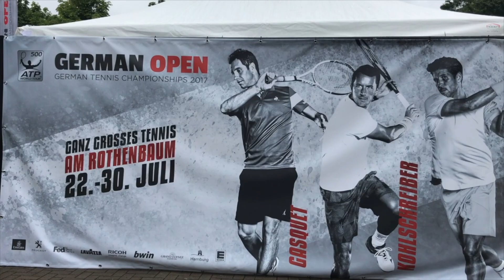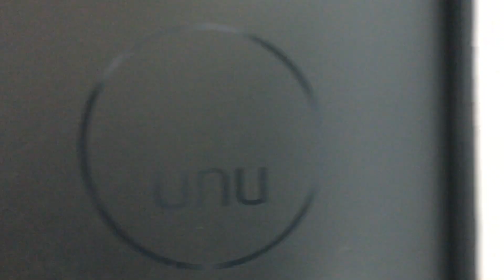Oakwood Productions Social Media Demoreel Dez 2018